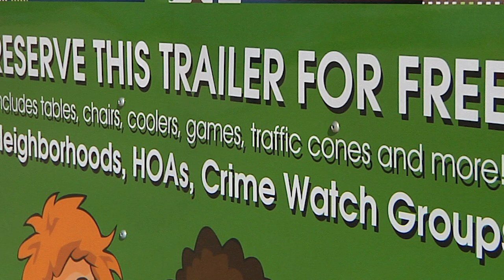BEST Neighborhoods Party Pop-up Trailer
BEST Neighborhoods new Party Pop-up Trailer is available to have at your next HOA, Neighborhood Association or Crime Watch event.